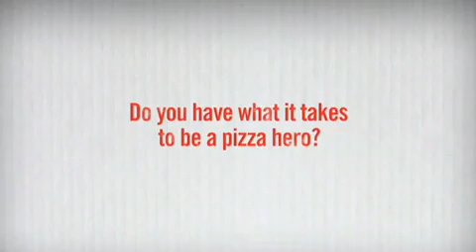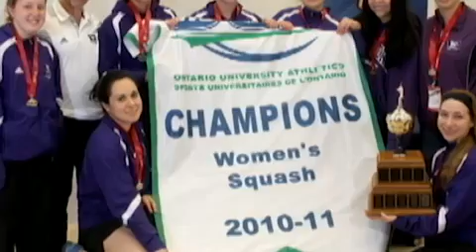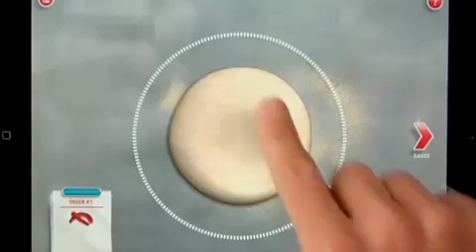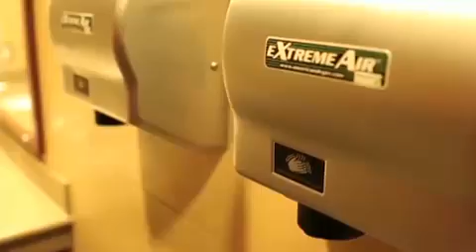Western University Mustangs vs McMaster Marauders - February 15th 2012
League: Ontario University Athletics Men's Basketball
Location: Alumni Hall
Home Team: Western University Mustangs
Visiting Team: McMaster Marauders